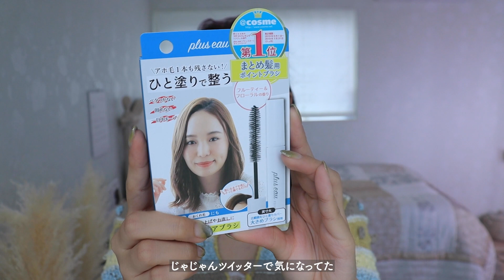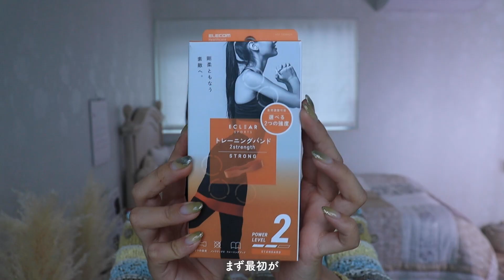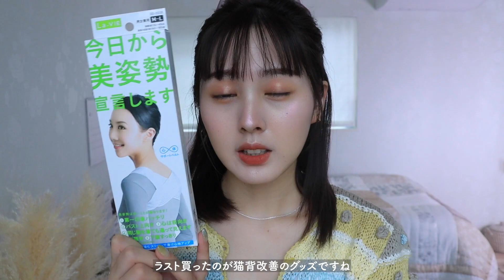【１万５千円分】ロフトでコスメ美容グッズ爆買い購入品紹介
久しぶりにロフト行ったよ〜！
可愛いのたくさんで楽しかった🥸
コメントで何件か見かけたんですが緊急事態宣言の地域はロフト閉まってるんですね🥲
福岡県はまだ開いていたので知らなかったのですがロフトはオンラインもあるみたいなので是非そちらをチェックしてみて下さい❗️🙇‍♂️

お仕事してる方や学生さんは今はオンラインが多いのかな？またコロナが増えて、いつまでこの不安は続くのやらと気分は沈みますが、私に残ってるパワーを全部出して動画沢山作ります💪
少しでも元気になると良いな！
今週もお疲れ様でした！
GWゆっくり休みましょ〜✨

\購入品達/
I'M MEME アイムミステリーブラーティント 3 ￥1,200
JM SOLUTION Ｈ９ヒアルロニックアンプルＵＶスティック AQUA ¥1,900
プリュスオー ポイントリペア ￥1,100
ミゼルエディ シアーグロウスティック チークカラー ￥1,400
フラワーノーズ リトルエンジェル12色アイシャドウパレット ホワイト ¥3,800
フラワーノーズ リトルエンジェルシリーズハイライター 愛の光 ¥2,700
エレコム トレーニングバンド ハード 2WAY オレンジ ¥1,280
La-VIE 今日から美姿勢宣言します ¥1,280